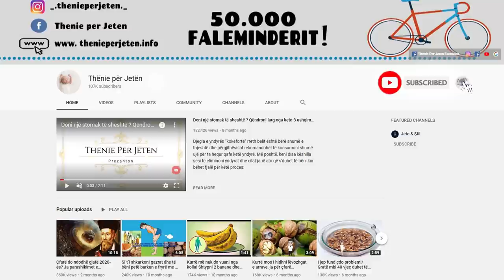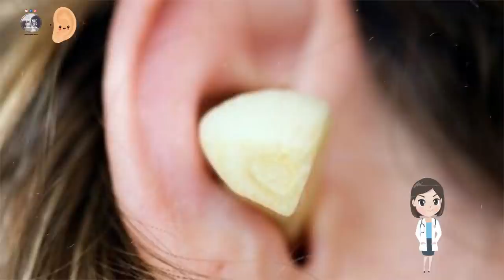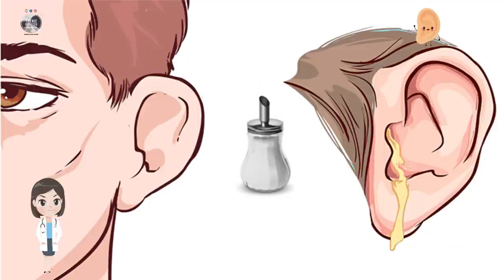Nese keni zhurma dhe infeksionet e veshit ja disa fakte dhe zgjidhje natyrale qe vijne ne ndihme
Infeksionet e veshit kanë tendencë të ndodhin më shumë në vjeshtë dhe në dimër sepse problemet e shëndetit, si të ftohtit dhe gripit janë gjithashtu në rritje. Një infeksion i veshëve, ose otitis media, është shkaku më i zakonshëm i problemeve me veshët.

Ear infections tend to occur more often in the fall and winter because health problems such as colds and flu are also on the rise. An ear infection, or otitis media, is the most common cause of ear problems.